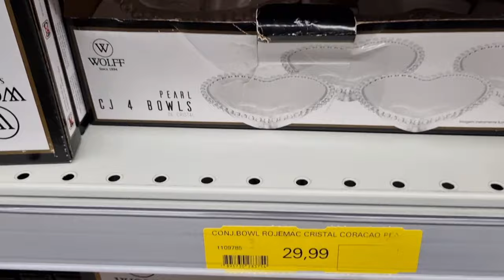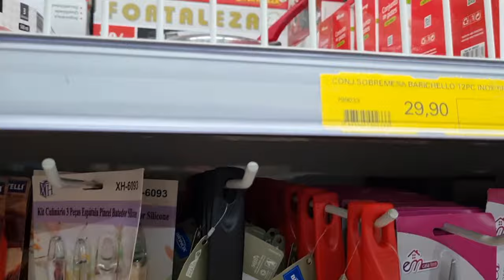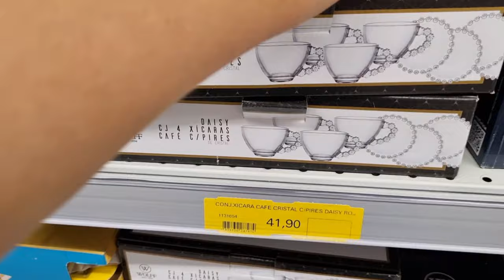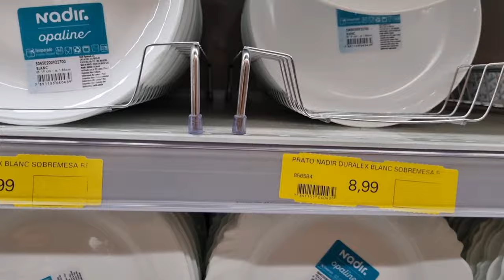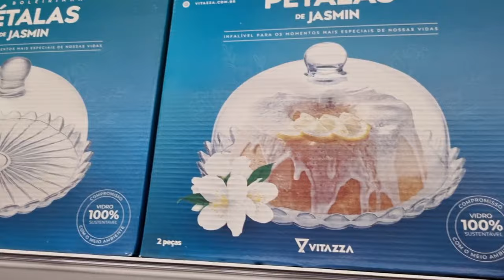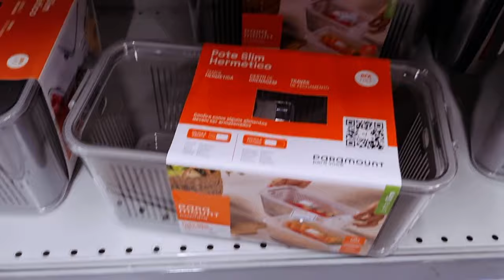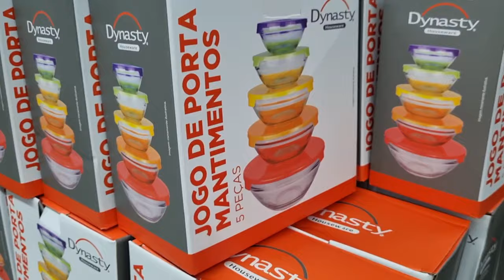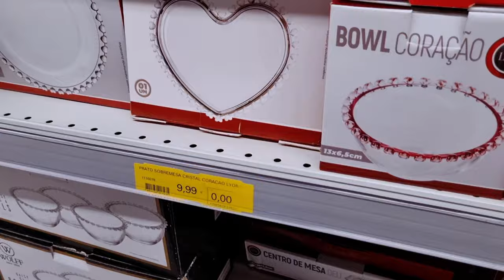TOUR ARMARINHOS FERNANDO SJC | UTILIDADES DOMESTICAS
OLA MENINAS, SEJAM BEM VINDAS HOJE  O TOUR TÁ DE MAIS ,FUI ATÉ SÃO JOSÉ DOS CAMPOS ,NA LOJA ARMARINHO FERNADO FIQUEI ENLOQUECIDA COM O PREÇO DOS PRODUTOS ,MOSTREI UM POUQUINHO DO QUE TINHA POR LA ,A LOJA TAVA LOTADA ,ENTAO NAO CONSEGUIR GRAVAR TUDO ,ALÉM DA LOJA SER ENORME TEM DE TUDO UM POUCO ,MAS COM CERTEZA VOLTAREI PRA FAZER UM NOVO TOUR SO PRA VCS ...JÁ  AGRADEÇO DESDE JA ...

NAO SE ESQUEÇA DE SE INSCREVER ❤️

ASSIM ME INSENTIVA A GRAVAR CADA VEZ MAIS CONTEÚDO AQUI NO YOUTUBE PRA VCS ,AGRADEÇO DE ❤️ CADA UM BJS E ATE O PROXIMO VIDEO 🥰